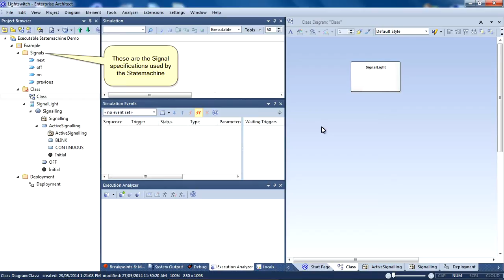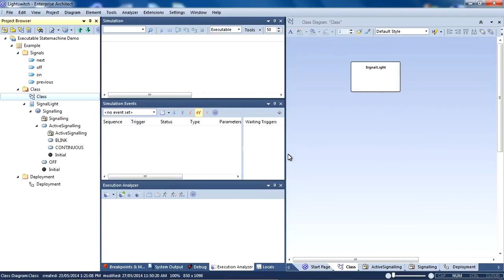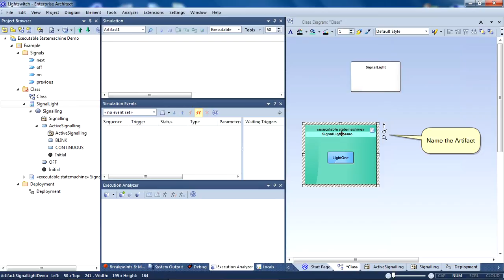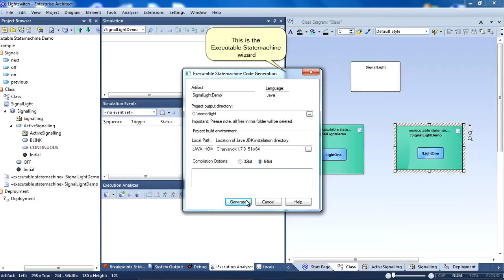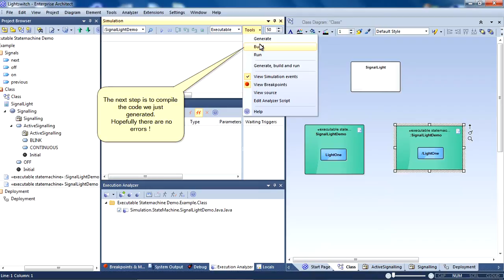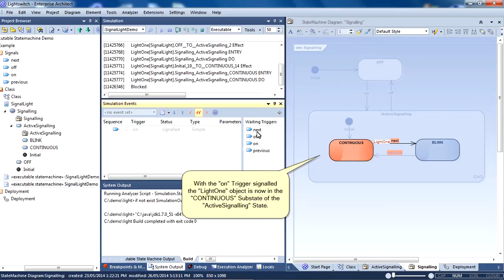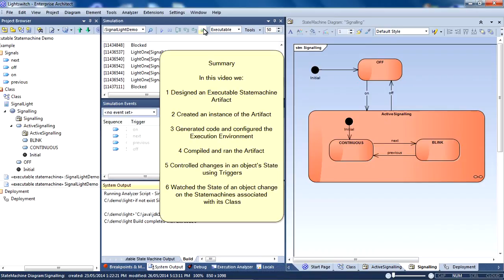Executable State Machine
Learn how to use Enterprise Architect to design an executable State Machine artifact.  Create an instance of that artifact, generate code, compile and run the artifact.  Observe the State of an object change.  The video also examines simulation, trigger events, code engineering and visual modeling.  Please Note: This video does not contain any sound and has been designed as a simple tutorial to outline the steps required for designing and executable State machine.